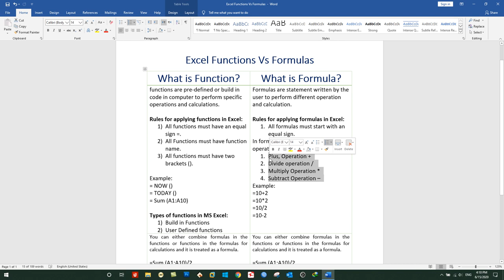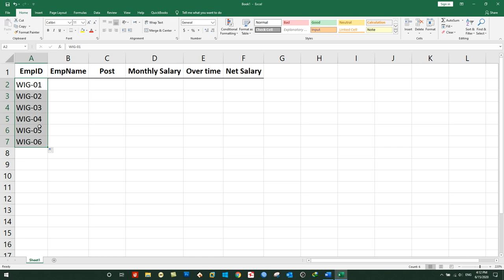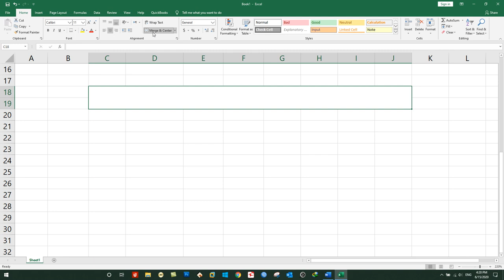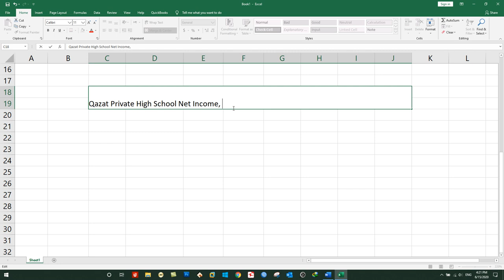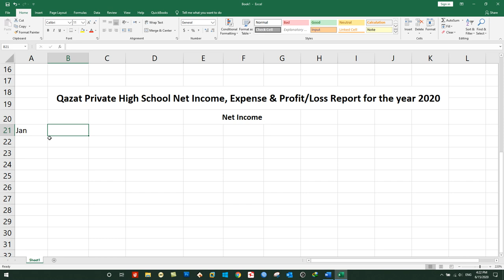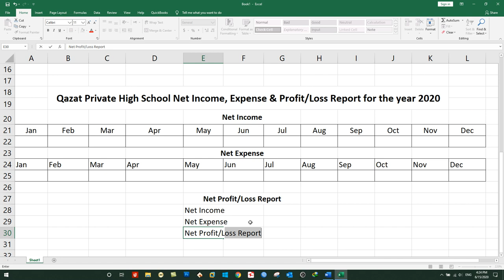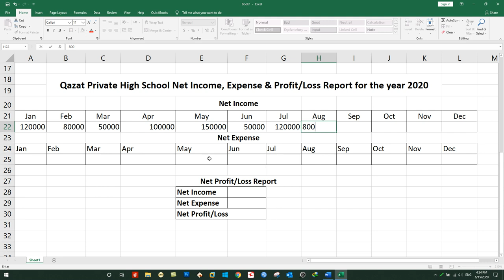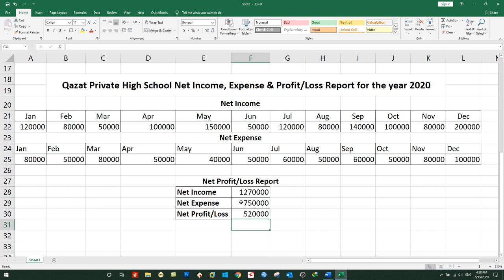Microsoft Excel 2019 Functions and Formulas | Day 2 | Practical Working on Plus Operation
Practical Working on Plus Operation Formulas in MS EXCEL 2019